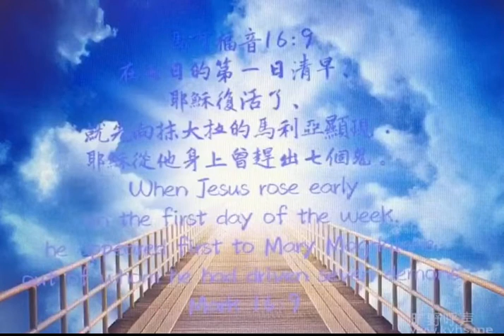馬可福音61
在七日的第一日清早、耶穌復活了、就先向抹大拉的馬利亞顯現．耶穌從他身上曾趕出七個鬼。

耶穌是在七日的第一日(星期日)清早復活了！耶穌復活的日子是七日的第一日，而不是六日的第一日。所以基督徒遵守復活的日子為主日，就是禮拜日。每一個主日，當我們來敬拜主的時候，讓我們記得，我們的主是復活的主，祂不僅是在主日的時候，是復活的主，祂時時刻刻都活在我們的心中！當我們面臨人生中許多的高山低谷時，靠著這位復活的主，我們必定能夠得勝有餘！

耶穌復活後，就先向抹大拉的馬利亞顯現(可16:9;約20:1)；為什麼主要首先向她顯現？ 為什麼她成為第一個蒙受祝福的人呢？在約翰福音二十章記載:「七日的第一日清早，天還黑的時候，抹大拉的馬利亞就來到墳墓那裡。」安息日一過，馬利亞就來看耶穌，天還黑難道她不怕嗎？ 因為她愛主，所以就什麼都不怕了。馬利亞是一個非常愛主的人，因為主曾經把她身上的七個鬼趕出去(路8:2)，讓她的人生有了盼望。主耶穌說：「……愛我的必蒙我父愛他，我也要愛他，並且要向他顯現。」（約十四21）主知道人的心，我們若熱切愛慕主，主必向我們顯現。但願你就像抹大拉的馬利亞：「…清早，天還黑的時候…」就來看耶穌，就必定會看到主！